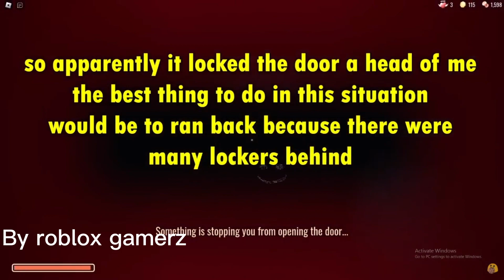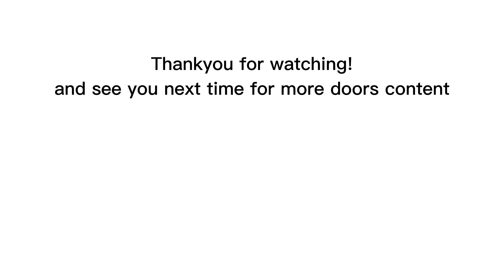Rooms guide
this took really long